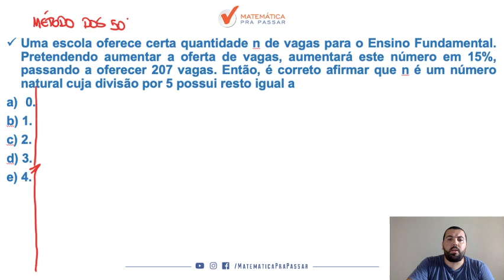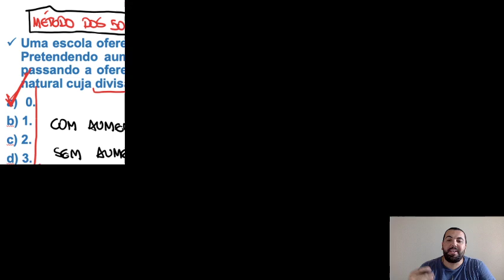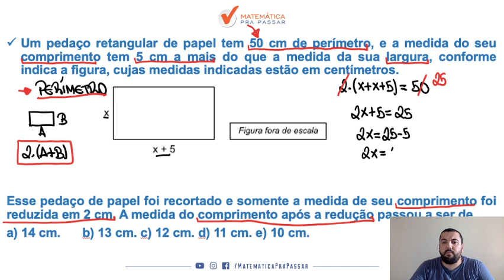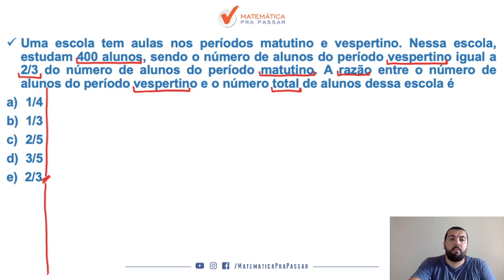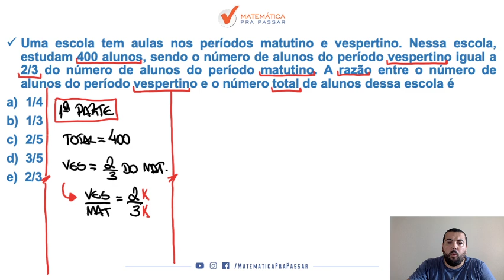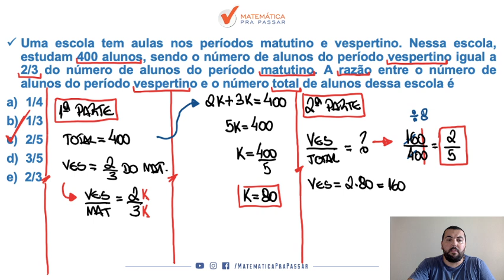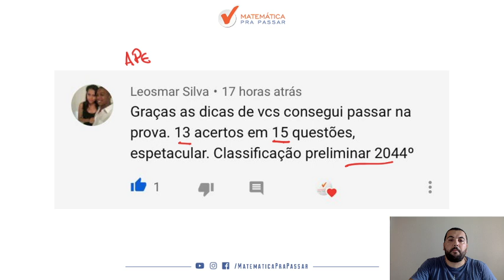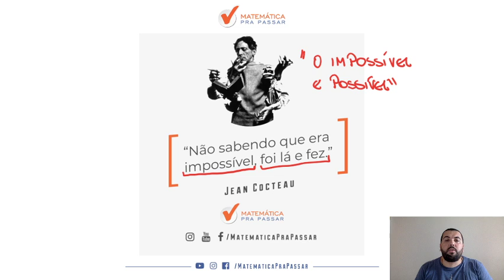Matemática para a PM-SP: Como Estudar Para Ser Aprovado.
Você está sofrendo com a Matemática para a PM-SP?

Nesse vídeo você irá aprender Matemática para a prova da PM-SP e assim transformar sua vida e realizar seu sonho de ser Policial Militar do Estado de São Paulo.